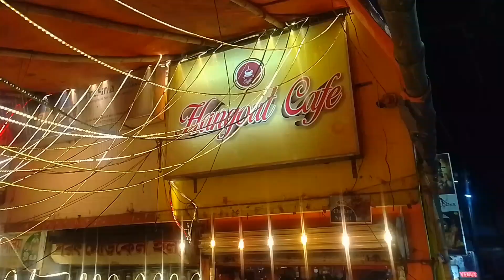Hangout Cafe in Barasat | Barasat café review | Best cafe in Barasat | cafe Kolkata